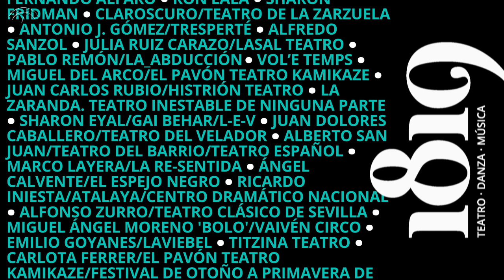Teatro Alhambra - Temporada 2018-2019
Teatro Alhambra

UNA TEMPORADA QUE ATIENDE A LAS TRAYECTORIAS ARTÍSTICAS DE LAS CREADORAS Y CREADORES MÁS DESTACADOS DE LA ESCENA ANDALUZA, NACIONAL E INTERNACIONAL.

A lo largo de la presente temporada nos convertiremos en testigos privilegiados del generoso, fértil y rico diálogo que se establece entre distintas generaciones artísticas, de las apropiaciones y contaminaciones -conscientes e inconscientes- que se operan entre unos y otros a la hora de construir sus espectáculos.

Dos destacadas propuestas escénicas sobre textos de García Lorca resaltan en la oferta de la que da noticia las páginas de esta revista: la que Oriol Broggi y su equipo de La Perla 29 nos ofrecen sobre Bodas de sangre y la renovada puesta en escena de Así que pasen cinco años que Ricardo Iniesta y Atalaya instalarán sobre nuestro escenario.

A ellos se suman toda una serie de directores, directoras, actrices, actores, bailarines y bailarinas que no cesan en su empeño de redefinirse a través de su actividad escénica. Es pues, un privilegio contar con las nuevas creaciones de Alfonso Zurro, Claudio Tolcachir, Sharon Eyal, Marco Layera, Miguel del Arco, Alfredo Sanzol, Juan Dolores Caballero, Sergio Peris-Mencheta, Sharon Fridman o Emilio Goyanes, entre otros.

Grandes historias y poderosos testimonios personales, nuevas figuras artísticas y territorios desconocidos, autores de siempre y mitologías de hoy… es lo que os ofrecemos a lo largo de la presente temporada.

Manuel Llanes
Director Artístico de Espacios Escénicos
Consejería de Cultura. Junta de Andalucía